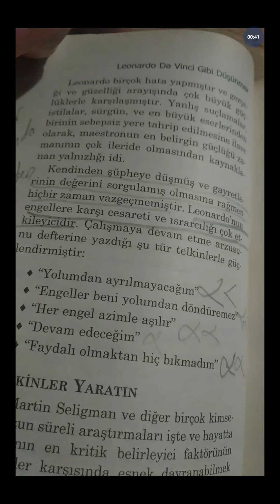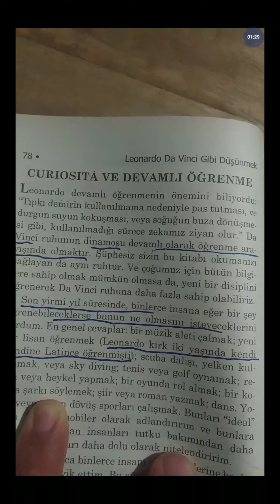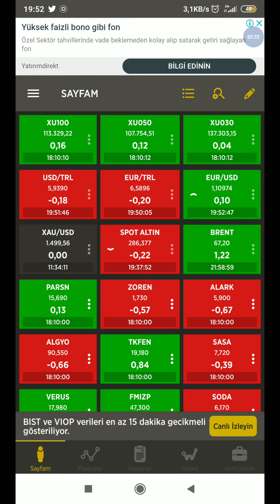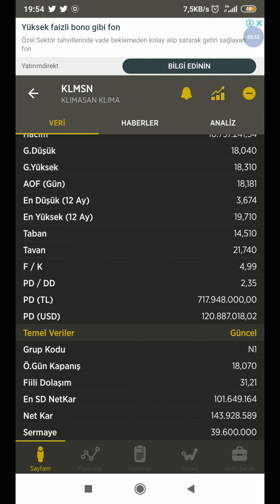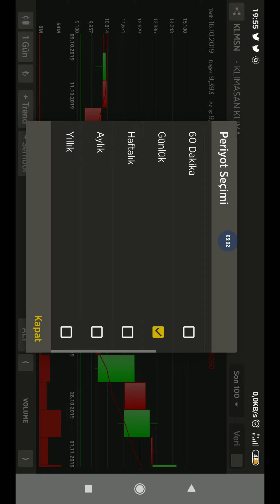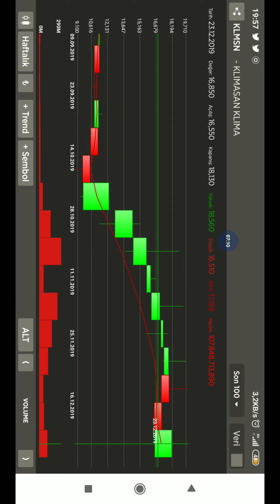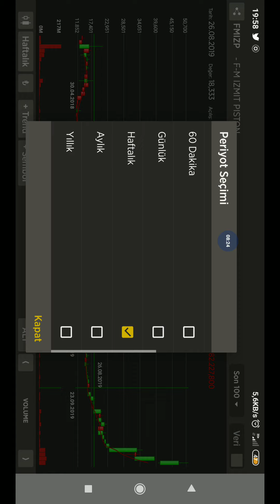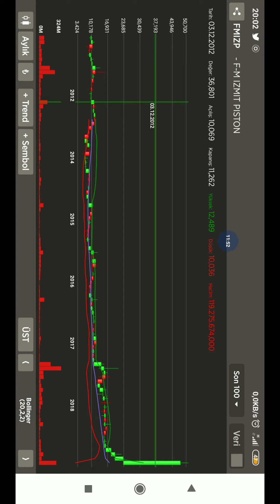Borsa dahisi olmak için devamlı öğrenmede azimli olmalıyız